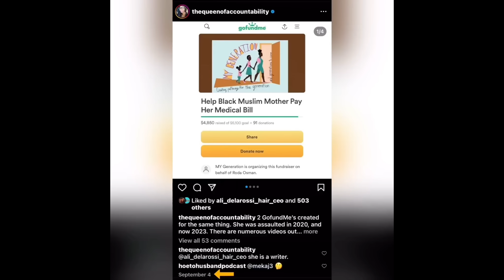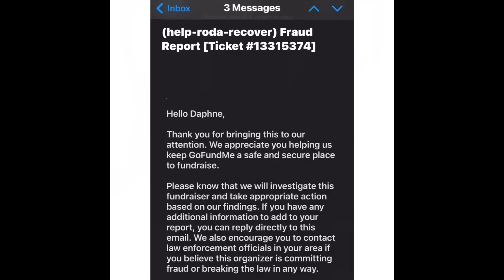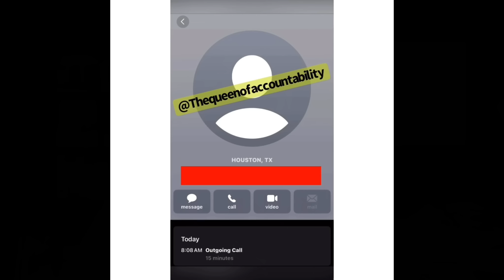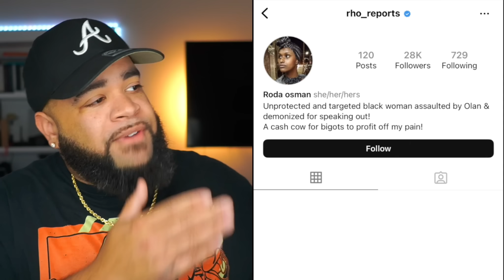Rhoda is going to " JAIL " Justice has been Served...